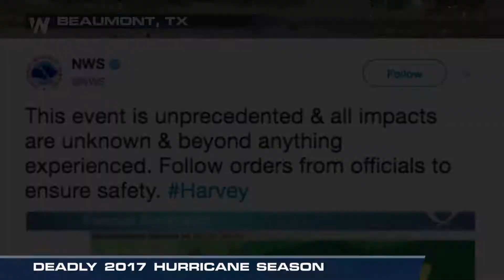WeatherNationNow20 2017 11 29 05 59 28